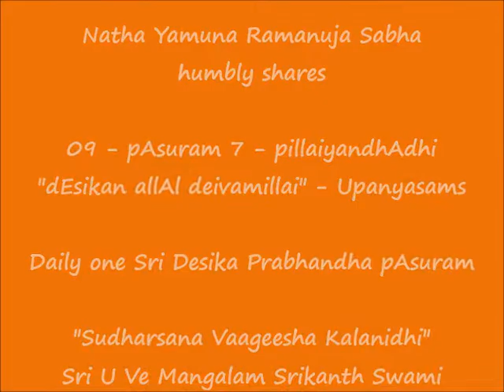VIDEO - 09 - பாசுரம் 7 (Verse 7) - பிள்ளையந்தாதி (pillaiyandhAdhi) Upanyasams